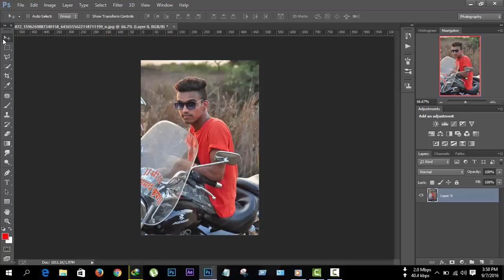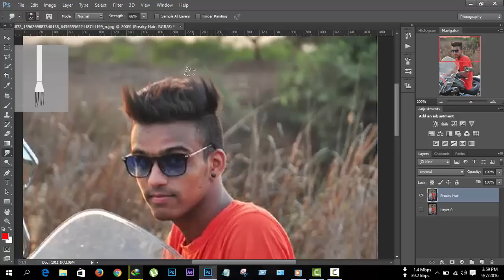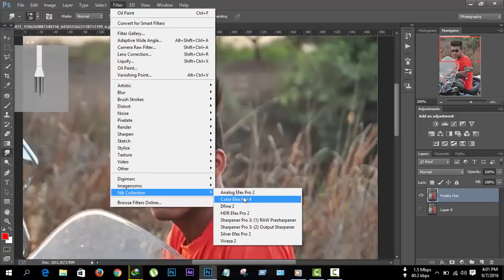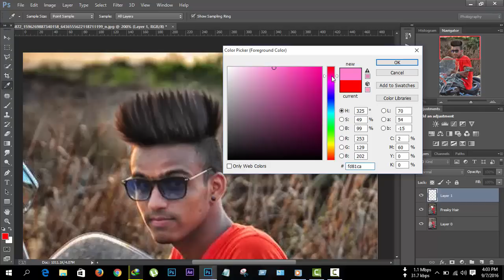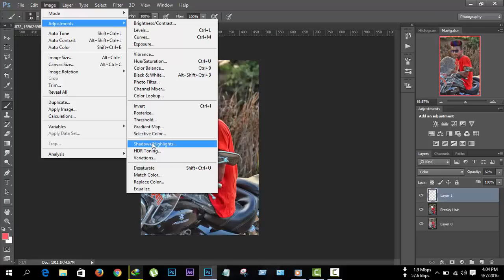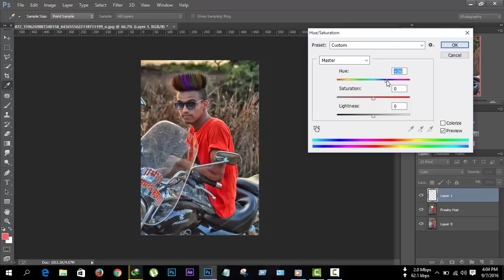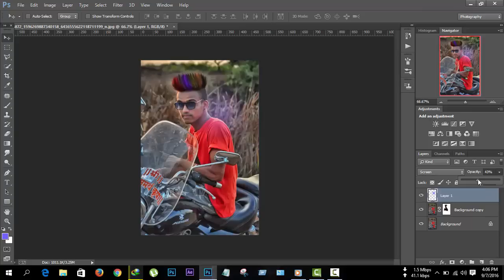How To Make Spiky and Colorize Hair In Photoshop cc & Cs6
How To Make Spiky and Colorize Hair In Photoshop

Hi,welcome to another great tutorial.In this tutorial ,im show you how to make stylish hair and how to colour this hair.

you can also learn hpw to create stylish hair,stylish photo effects from this tutorial.

make freaky hair photoshop

make spiky hair photoshop

color hair in photoshop

cb edits

Photoshop Spike Effect

tapash editz